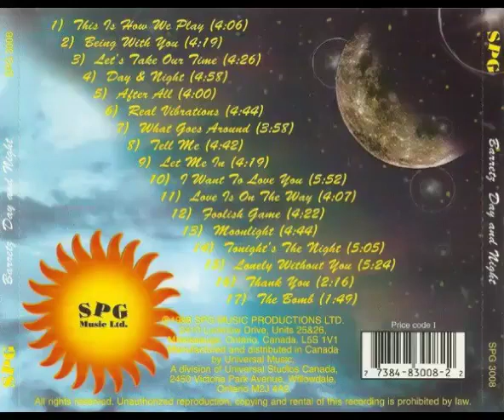Barretz = Tell Me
Love Life Music =The Best Heart Touching Music And Songs To Live By. Tune-in and Listen to the best heart-touching love songs; heart-melting music; soul-searching songs & breathtaking music of all time for our love, life and everything in between and loved one! Listen the music and songs as they  penetrate deeply, sink & flow into your heart and enrich your soul!

Love Life Music = The Best Heart Touching Music and Songs To Live By.  To set the mood with that special someone and Best Love Songs and Romantic Songs to Make Your Love Swoon.

Love Failure Heart-Touching songs For Broken Hearts; One-Sided Love Touching songs For Lonely Hearts; Sad Love Heart-Touching songs for Broken Heart Lovers; is all about the music and songs that got us through our love life time by touching and melting our hearts & searching our souls in one way or the other through emotions. Indeed...thrilling; throbbing; rhythmical; breathtaking love and romantic songs; music; musica; for our love life and loved one!

Love Life music = The Best Heart Touching Music and Songs To Live By. You will  find romantic love songs, messages and words of love to let that special someone know how much you care through music and you will discover comprehensive heart-felt sweet words to describe your inneer feelings from the songs and music that we play and share from  all genres of music. I promise You will Love It!

Love Life Music = For The Best Heart Touching Music and Songs To Live By.  Is The Place To Be!